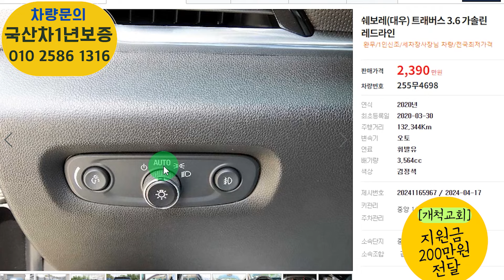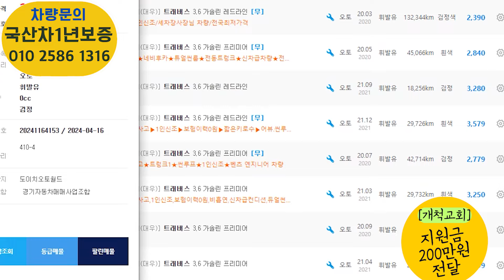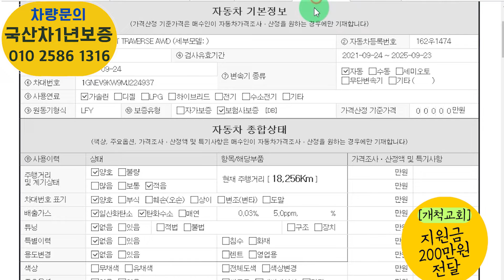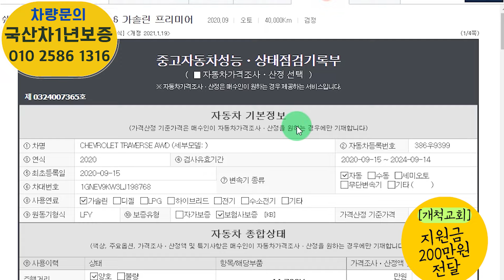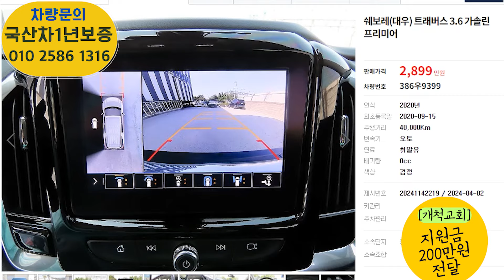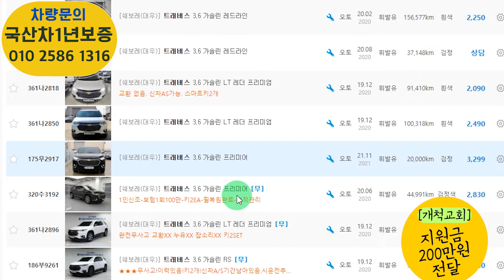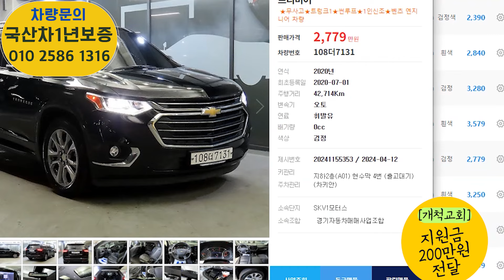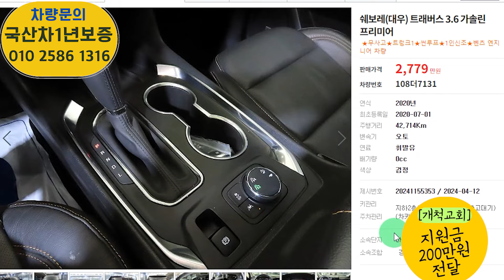트래버스 중고 믿기힘든 반값차량? 가성비 미치게 좋다! 아빠들 빨리오세요 총 8대추천